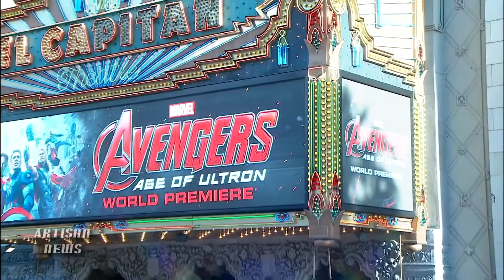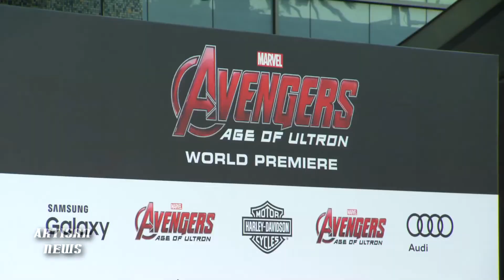THE AVENGERS ASSEMBLE TO PREMIERE AGE OF ULTRON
Robert Downey Jr who plays Iron Man, Mark Ruffalo who plays Hulk, and James Spader who plays villain, Ultron, talk about the cast for the movie and the excitement of fans for The Avengers Age Of Ultron at the premiere this past Monday, April 13.